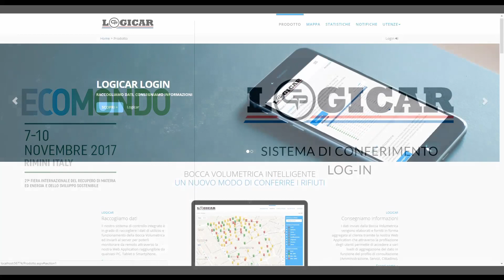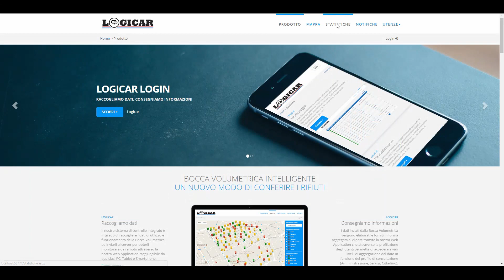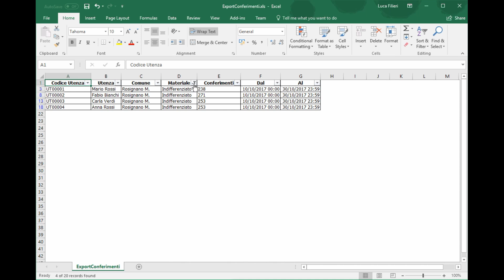LOGIN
Il nostro sistema di controllo integrato è in grado di raccogliere i dati di utilizzo e funzionamento della Bocca Volumetrica ed inviarli al server per poterli monitorare da remoto attraverso la nostra Web Application raggiungibile da qualsiasi PC, Tablet o Smartphone.